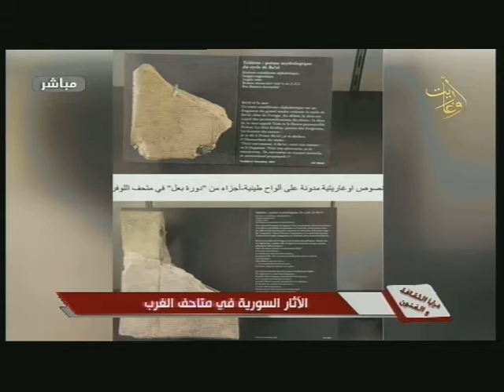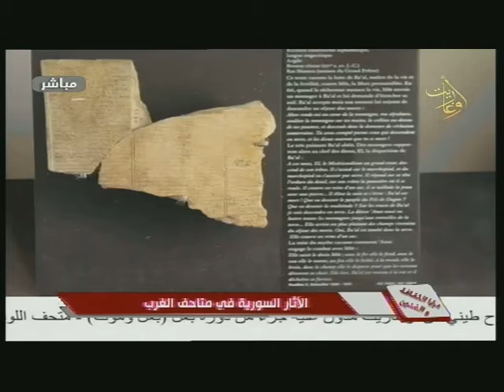برنامج مرايا الثقافة والفنون - ابتسام نصرة - مجد ياسين - وسيم صالح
برنامج
الضيفة الأولى : ابتسام_نصرة - باحثة في الأثار - للحديث عن الأثار السورية في متحاف الغرب.
الضيف الثاني: مجد_ياسين - شاعر
الضيف الثالث:وسيم_صالح -شاعر
إشراف
إعداد وتقديم
إخراج
برنامج مرايا الثقافة والفنون
المركز الإذاعي والتلفزيوني في اللاذقية
قناة اوغاريت